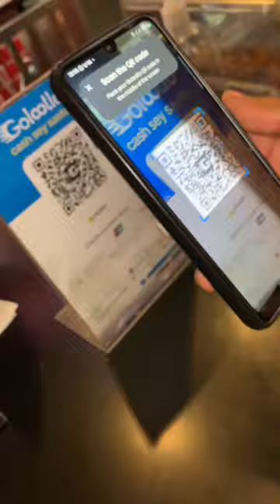Hardee's with Friend's Saturday Night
hardee's menu
hardee's burger review
fast food
fast food review
fast food reviews
youtube food review
youtube food review guy
fast food meal
eating food
hardee's review
tasting food
eat food
food critic
foodie
reviewbrah
eating show
asmr
food challenge
running on empty
cooking
funny
dry humor
meme
hot ones
muckbang
food porn
spicy food
thereportoftheweek
celebrity meal
italian food